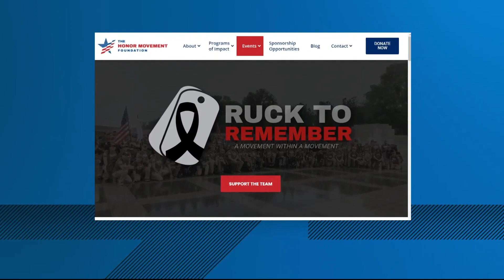Memorial Day 'Ruck to Remember' makes pass through DC to honor fallen vets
The Memorial Day tour of monuments in the nation's capital was just the last 9 miles of a very long and heartfelt journey that began three days earlier.